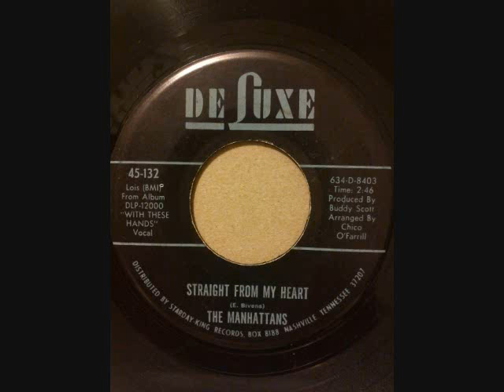MANHATTANS STRAIGHT FROM MY HEART LET THEM TALK